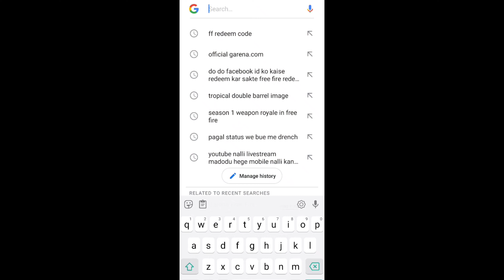Garena free fire new redeem code